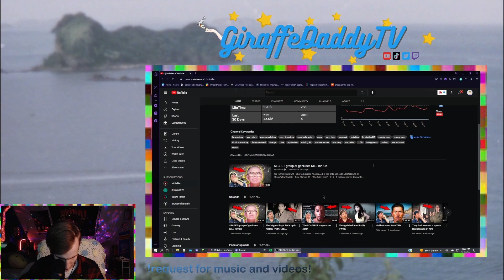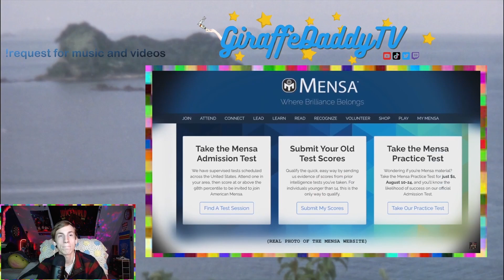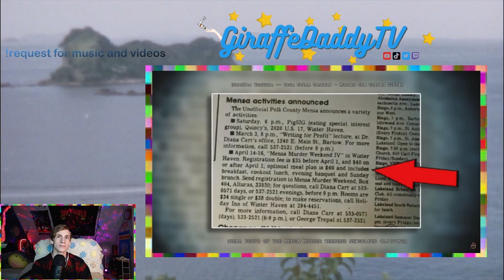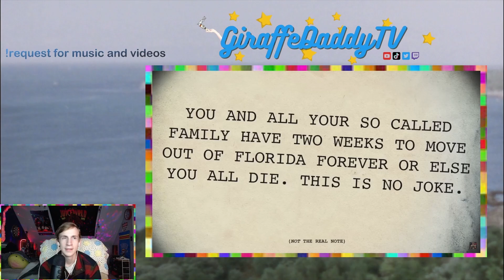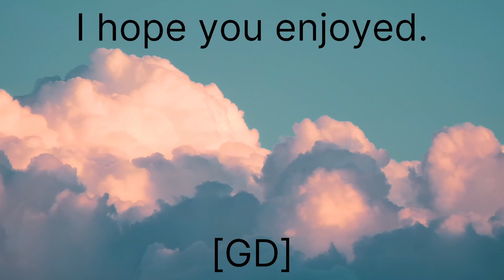The Mensa Murder Mystery - Reacting to "SECRET group of geniuses KILL for fun" by MrBallen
In this video we react to a peculiar case by Mrballen where a family is strangely murdered by poison mysteriously. Dive into this thrilling video and see what we can find out together. This was live streamed on twitch. Much love!

If you made it this far comment "I love balls... I mean MrBallen" in the comments!